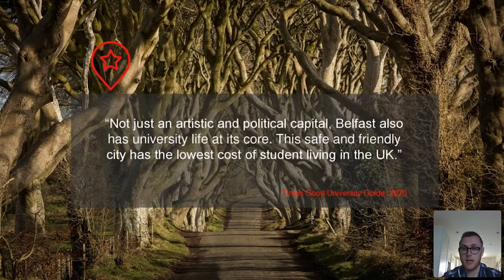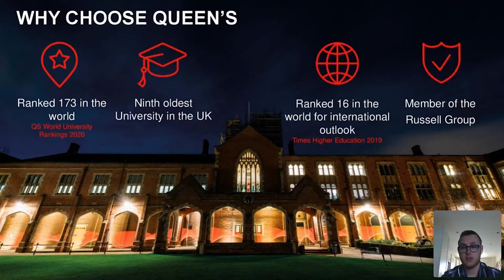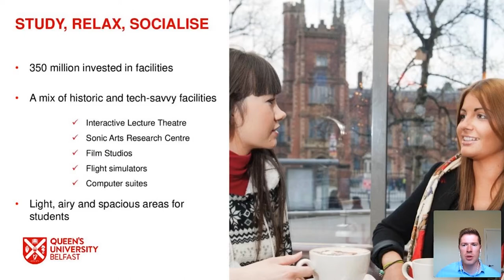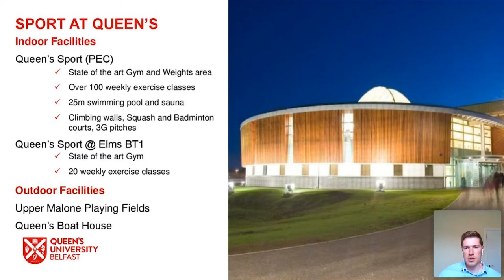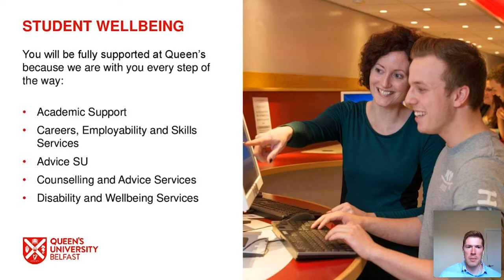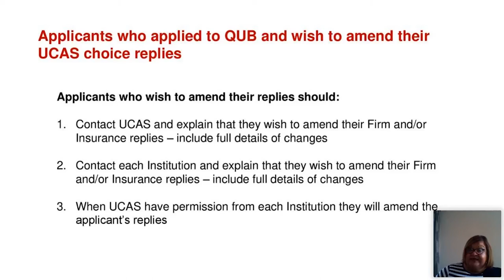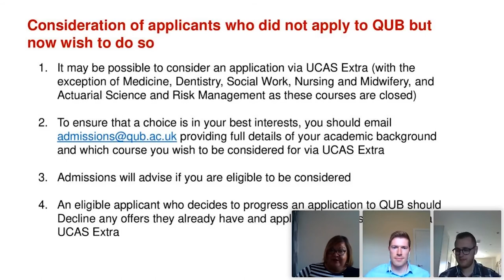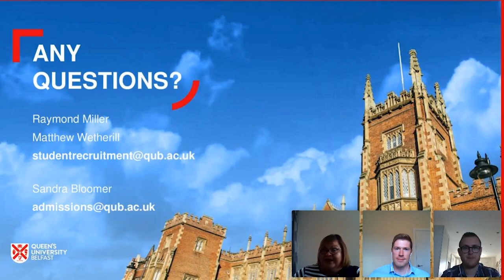Considering Queen's? It's not too late to apply (1) Webinar | Queen's University Belfast